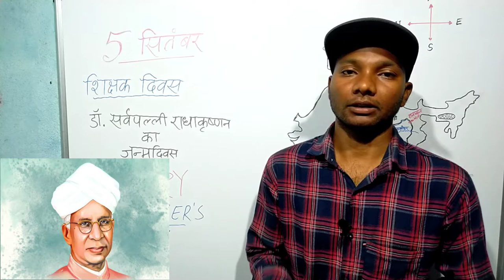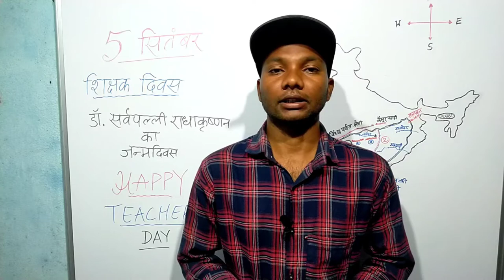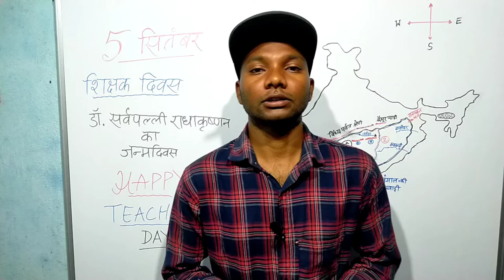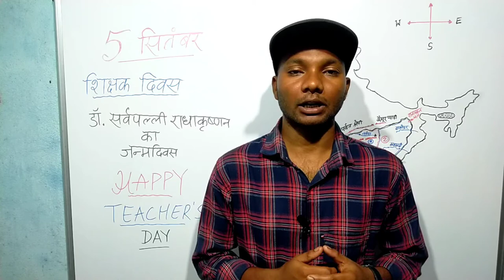5 सितंबर शिक्षक दिवस TEACHER'S DAY 5 SEPTEMBER DR. SARWAPALLI RADHAKRISHANAN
5 सितंबर शिक्षक दिवस   डॉक्टर सर्वपल्ली राधाकृष्णन का जन्मदिन   हैप्पी टीचर्स डे  Teacher's day  5 september  डॉक्टर सर्वपल्ली राधाकृष्णन बायोग्राफी डॉक्टर सर्वपल्ली राधाकृष्णन की जीवनी डॉक्टर सर्वपल्ली राधाकृष्णन का जन्म दिवस जन्म स्थान भारत रत्न डॉक्टर सर्वपल्ली राधाकृष्णन